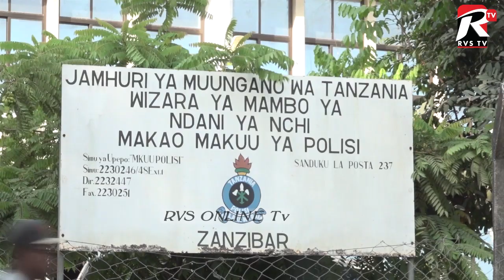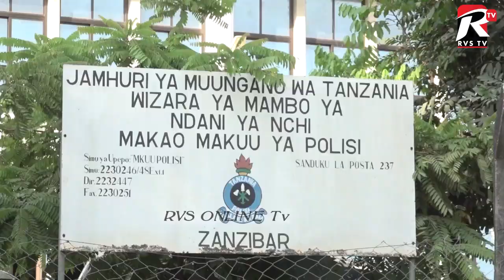JESHI LA POLISI LASEMA SASA BASI